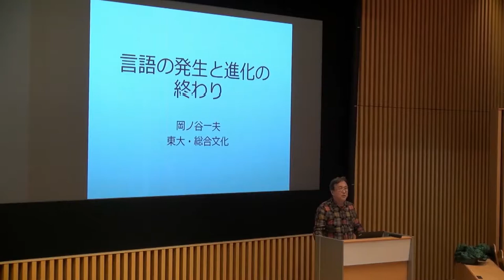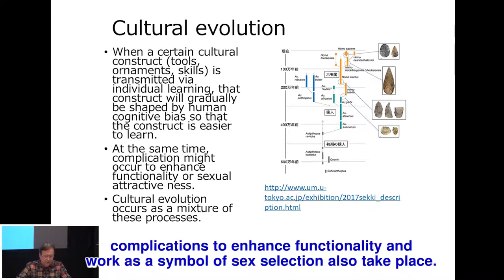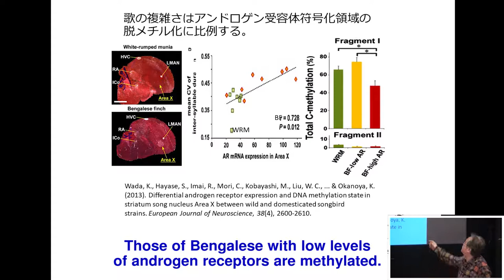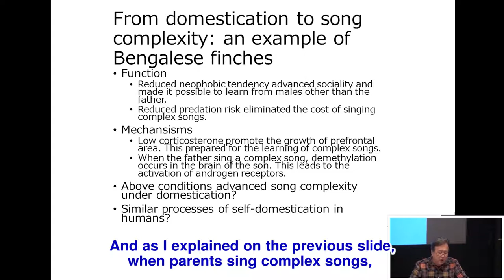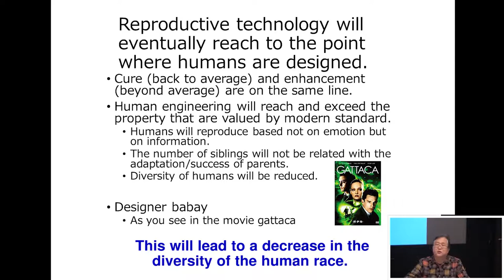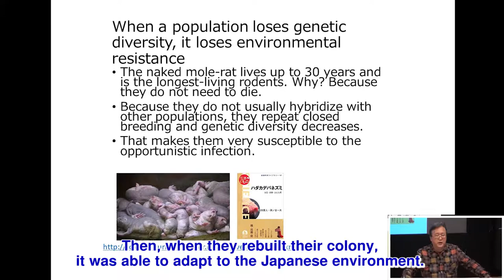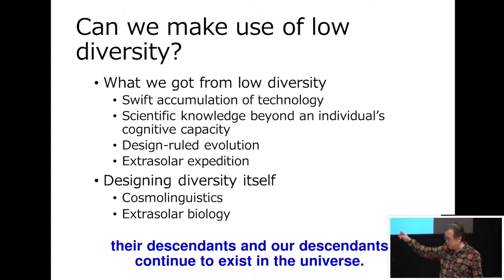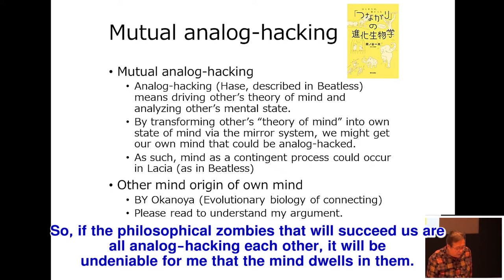The End of evolution and the world after the singularity vol.3: Okanoya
This video is the English-language presentation of the online seminar "The End of Evolution and the World After the Singularity, vol. 1, with English subtitles, and includes the following

End of language generation and evolution:
Kazuo Okanoya